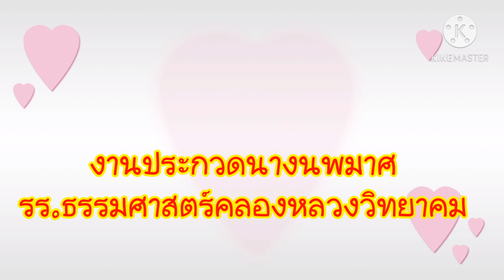ประกวดนางนพมาศ รร.ธรรมศาสตร์คลองหลวงวิทยาคม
นส.มินตรา หาญนอก
หมายเลข24